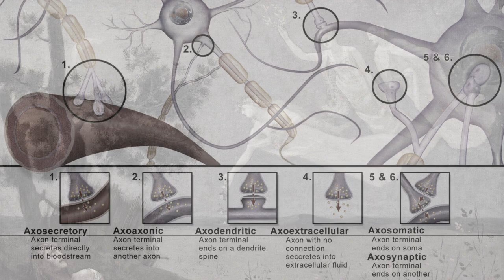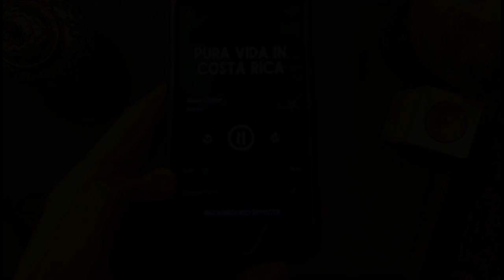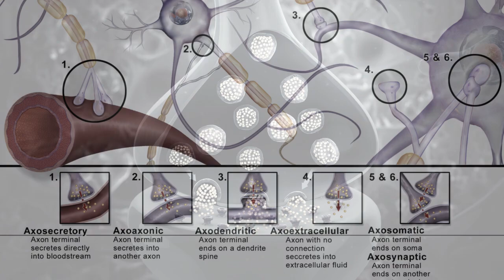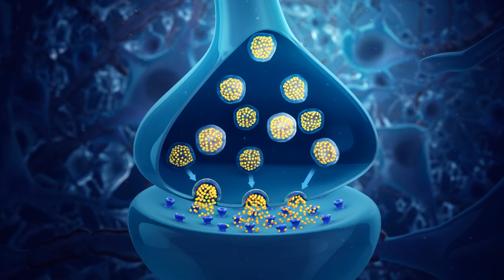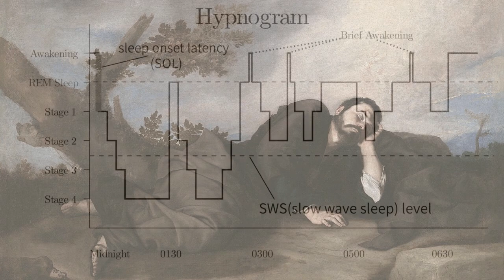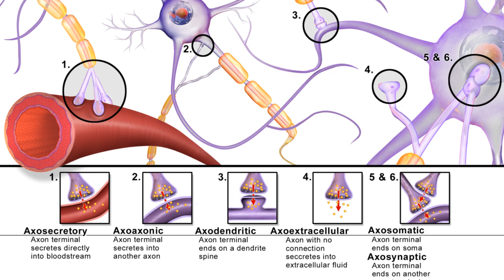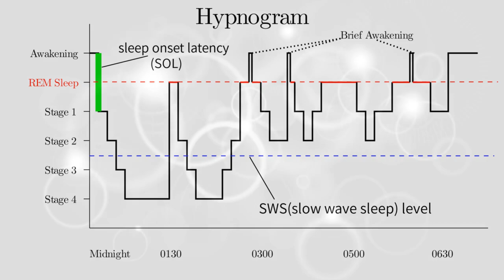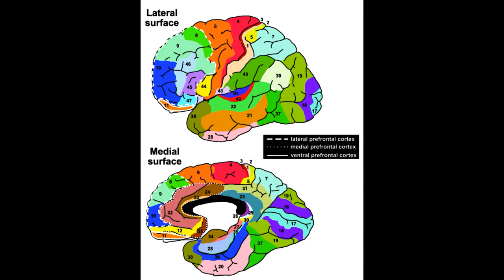Bedtime Story - The Science of Sleep and Dreams (ASMR)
In this video, I take you on a new exploration journey, to discover what science can tell us about sleep and dreams: what happens when we sleep? What are the phases of sleep and the difference between quiescent sleep and paradoxical/REM sleep? Why do we need it? What are intermediary states of consciousness like sleepwalking or lucid dreaming? I also tell you about the origins of dreams, their possible functions and how neurobiology, psychoanalysis, psychology, religion or literature approached them.

Credits: script and narration by the French Whisperer, visuals by the French Whisperer, under Wikipedia Commons, or under web licence from Panthermedia. Introduction Music: Feels by Patrick Patrikios.

Timestamps:
0:00 Sleep and Dreams
4:36 Quiescent Sleep (non-REM)
17:28 Paradoxical Sleep (REM)
31:14 Neurobiology of Dreams
39:28 Psychoanalysis and Psychology
51:48 Dreams Throughout History
59:02 Sleepwalking and Lucid Dreaming